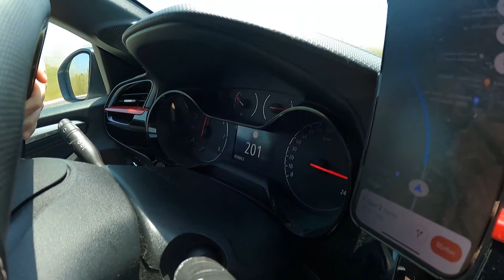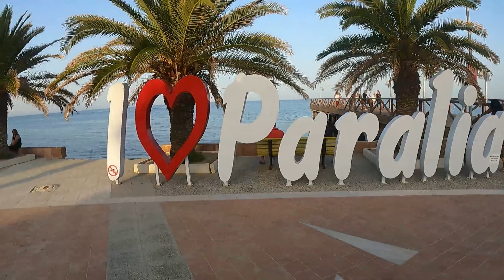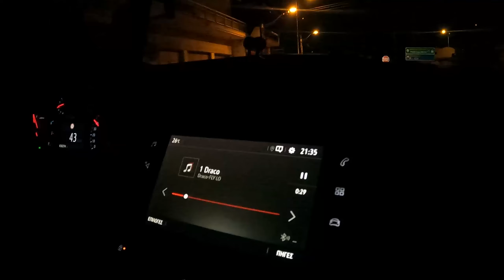Greece trip with the locals- Katerini